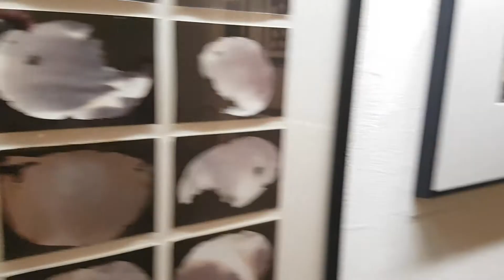Knedlíky. SuzannePastor, NadiaRovderova galerie Artinbox Praha 7.XI.2017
Óda na knedlíky. Suzanne Pastor a Nadia Rovderová. Vernisáž SuzannePastor Sweet Times / Sladké časy, galerie Artinbox, Praha 7.XI.2017